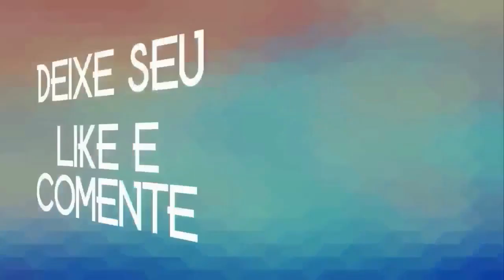CARLINHOS ROCHA LANÇAMENTO 2021